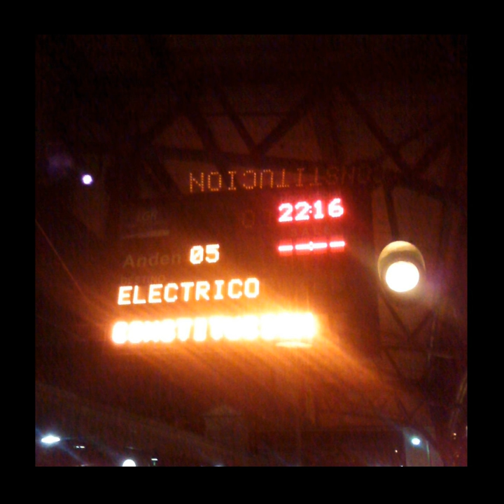Angel Guardian (Jorge Moraga Cover)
Angel Guardian (Jorge Moraga Cover) · Astrohungarook · El Hungaro Gitano

Grandes Exitos, Vol. 1

Producer: Yusep